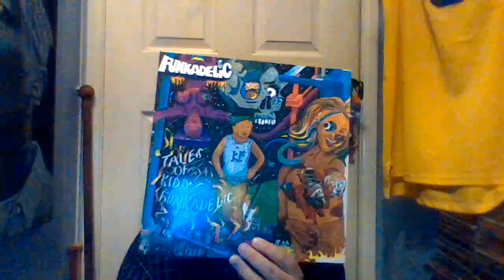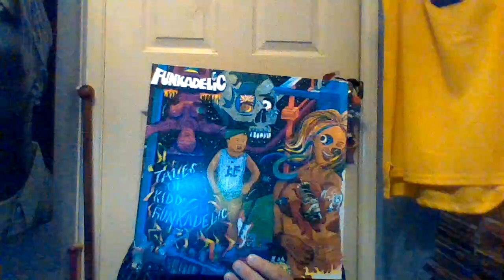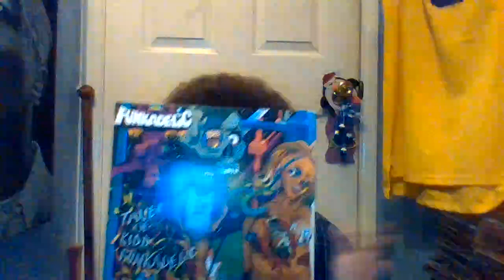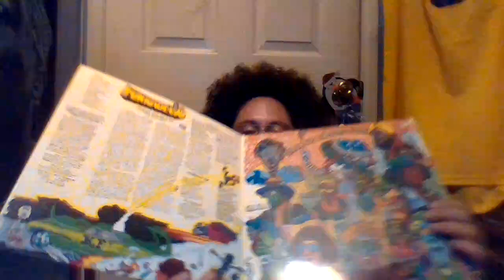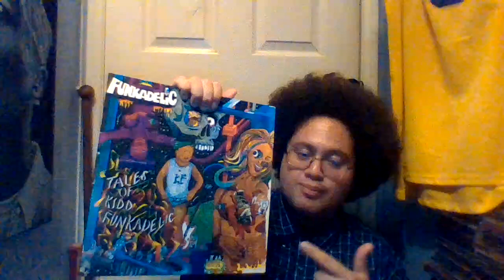Funkadelic released their 8th album on Sep 21st, 1976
What up Youtubers how's it going? Today in this video I'm talking about the legendary Funk group Funkadelic releasing their 8th album Tales Of Kidd Funkadelic on September 21st, 1976 Happy 48th anniversary to this classic and I'm still playing it on my turntable. It was their final album on the Westbound record label. The tracks were recorded during the same sessions as their first release for Warner Bros. Records, Hardcore Jollies; which was released a month later. Two tracks from Tales of Kidd Funkadelic, the single “Undisco Kidd” and the party anthem “Take Your Dead Ass Home!” have been staples in the band’s live performances since the album’s 1976 release, and can be heard on the 1977 Parliament concert album Live: P-Funk Earth Tour. The album opener “Butt-To-Buttresuscitation” and the song “I’m Never Gonna Tell It” were included in the band’s live shows during the early 2000s. The song "Let's Take It to the People" has been sampled by hip-hop band A Tribe Called Quest for their song "Everything Is Fair", on their album The Low End Theory.

Kidd Funkadelic was/is the nickname for guitarist Michael Hampton. What's your favorite song off the album? God bless and stay safe y'all. Keep playing this classic LP.